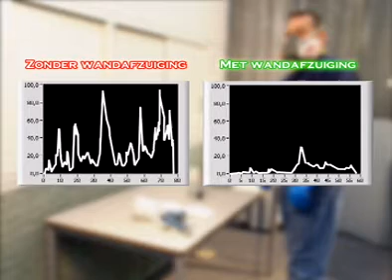PIMEX: Metaalbewerking en metalektro - Reinigen van verfspuiten voor een afzuigwand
PIMEX (Picture Mix Exposure) zijn filmpjes die u onder andere kunt gebruiken om het effect van maatregelen tegen gevaarlijke stoffen inzichtelijk te maken. Het ministerie van SZW heeft deze videobeelden laten ontwikkelen binnen het Programma Versterking Arbobeleid Stoffen.

Doelgroep: Metaalbewerking en metalektro
Instructie: Tijdens het reinigen van verfspuiten komen oplosmiddelen vrij. Blootstelling aan oplosmiddelen kan leiden tot gezondheidsschade. U als werkgever heeft de plicht om deze schade zoveel mogelijk te voorkomen. Een van de mogelijke maatregelen is het reinigen van verfspuiten voor een goed werkende afzuigwand.